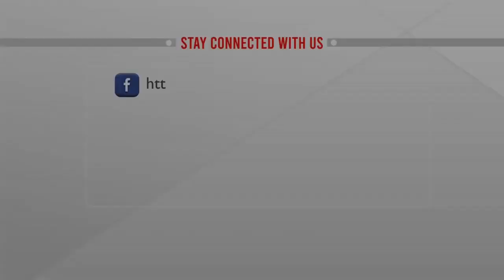দুই বছর পর এলো অন্যরকম ঈদ | @atnnewsltd Eid Exclusive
এবার ঈদে কোলাকুলি, আড্ডা আর বিনোদনকেন্দ্রে ঘোরাঘুরিতে নেই কোন বাধা। আর তাই দুই বছর পর ঈদ ফিরেছে ঠিক যেন আগের মতো। সকালে ক্ষণিকের বৃষ্টি বাধা হতে পারেনি ঈদ আনন্দে।